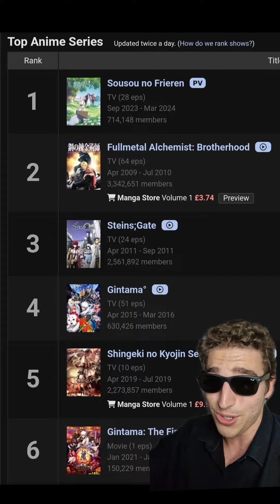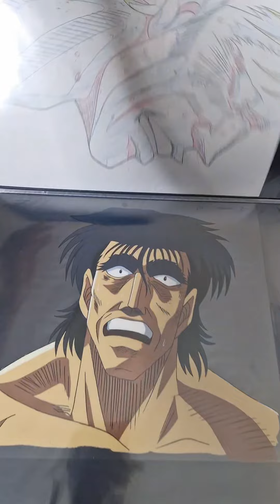Frieren Revived Studio Madhouse 🧝‍♀️